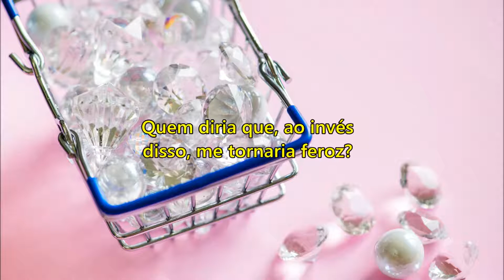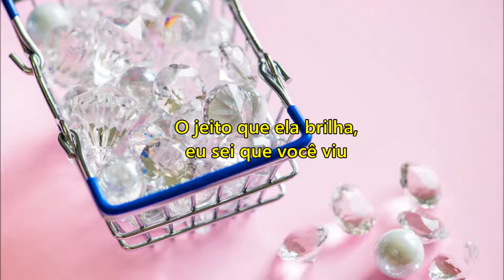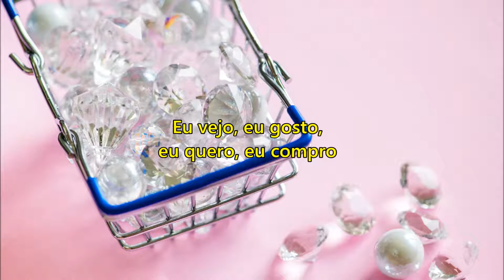Ariana Grande - 7 rings | Tradução/Legendado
7 rings (2019)

• Ariana Grande •

• Lyrics •

I bought a crib just for the closet (just for, closet)